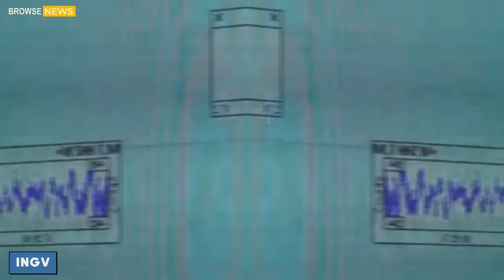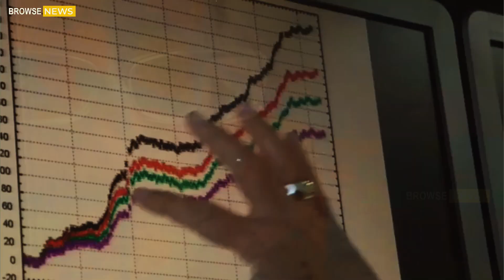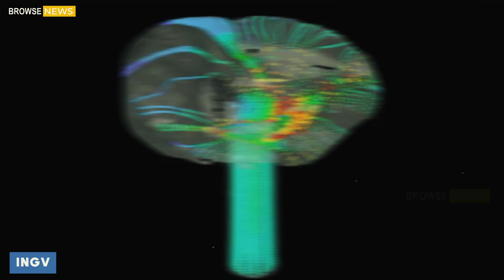Nasa JUST ANNOUNCED Campi Flegrei Supervolcano on the Brink of ERUPTION After Earthquake 5.5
Campi Flegrei, a colossal supervolcano near Naples, teeters on the edge of eruption for the first time since 1538. Known for its massive calderas, this sleeping giant has shown signs of reawakening, with ground uplift and seismic activities increasing alarmingly. Researchers fear the potential for a catastrophic eruption as the volcano's magma chamber, filled with millions of cubic meters of molten rock, shows signs of stress. If the ground ruptures—a critical precursor to an eruption—the consequences could be devastating. Half a million residents in the "Red Zone" face the threat of displacement and disaster. With a history of shaping landscapes and climates, an eruption could have global implications. What would happen if this supervolcano erupts again? The uncertainty looms large, posing a dire question to humanity and the planet.